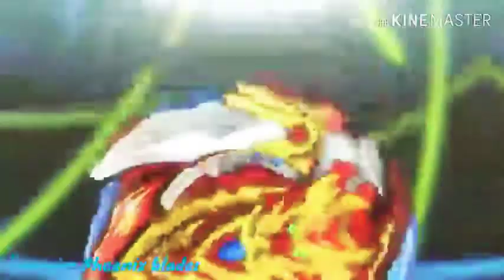Beyblade Burst turbo[amv] Alan Walker-force